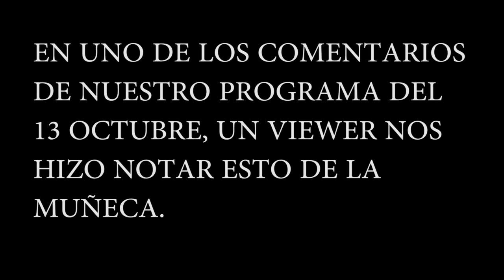MUÑECA SE MUEVE